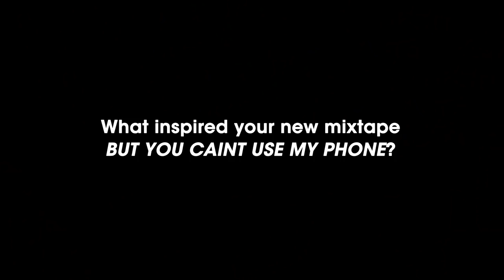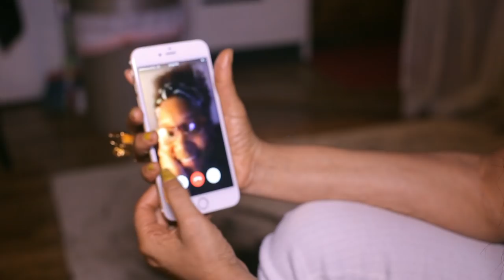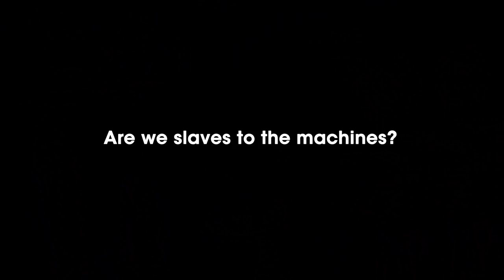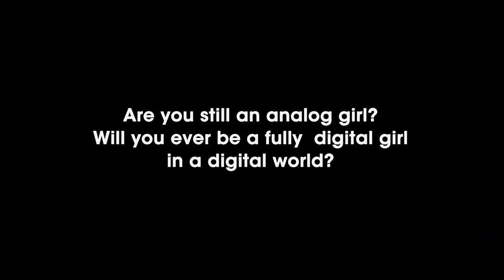The Questions With Erykah Badu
Erykah Badu, better known as the Analog Girl in a Digital World, opens herself up to the social media powers-that-be in our newest installment of "The Questions" on OKP TV.

Producer: Ginny Suss